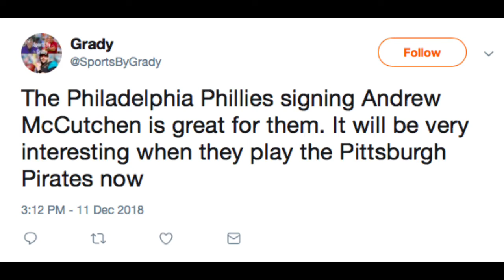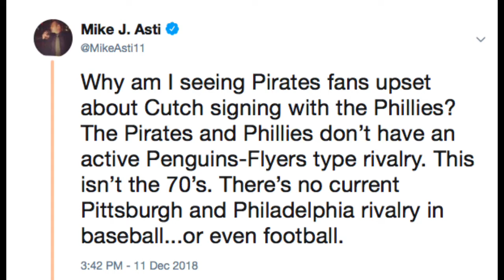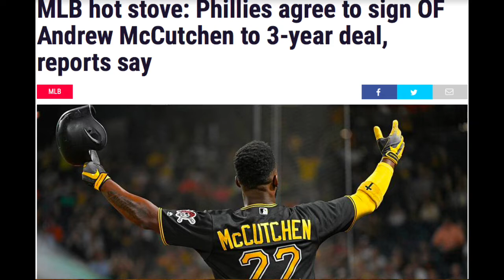Cutch to Phillies, No Pittsburgh-Philadelphia Baseball Rivalry | Mic Drop with Mike Asti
Mike Asti explains why he's confused by the Pittsburgh sports fan on this edition of Mic Drop from the Beaver County Auto studios.

Asti's confused because some Pirates fans are upset that Andrew McCutchen signed with the Phillies, even though there's no current baseball rivalry between Pittsburgh and Philadelphia.